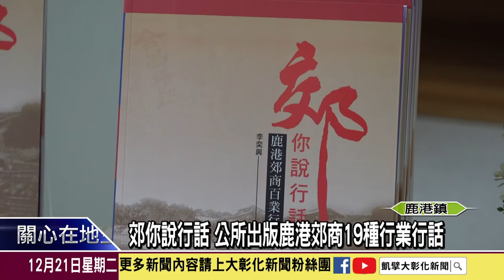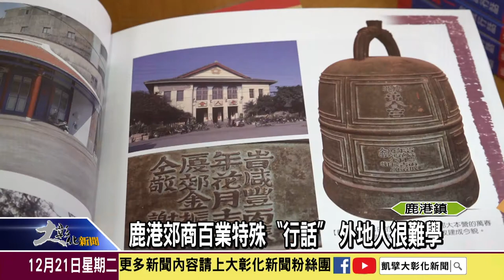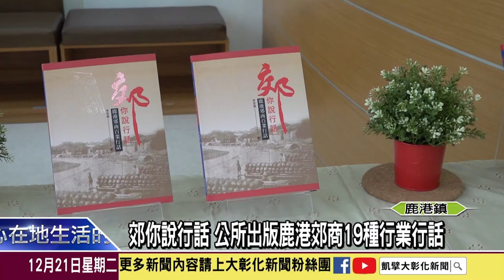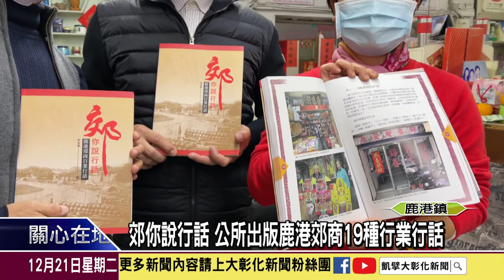1101221郊你說行話 公所出版鹿港郊商19種行業行話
台灣近代第一本研究紀錄行話的書籍，「郊你說行話-鹿港郊商百業行話」已由鹿港鎮公所出版。公所為發掘及保存八郊的文化，特別委託在地的民俗及彩繪專家李奕興老師來執筆，訪查與紀錄鹿港的行業行話，讓民眾了解早期各行各業的發展流程，也將常民文化保存下來。